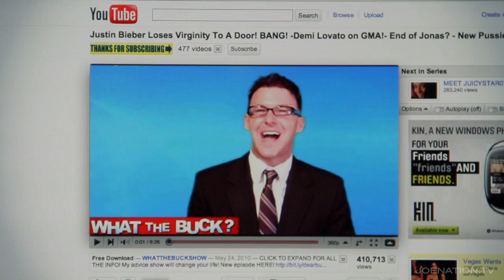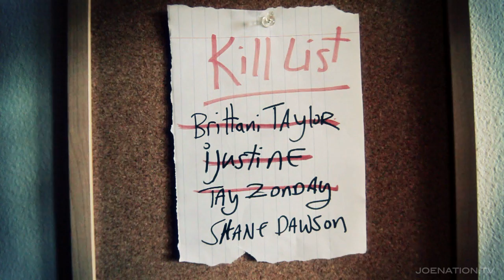YouTube ASSASSIN Ep. IV - Tay Zonday + MysteryGuitarMan, DaveDays, TimothyDeLaGhetto, WhatTheBuck!!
BOB THUNDER: INTERNET ASSASSIN -- THE MOVIE! (2015)

CREATED, DIRECTED, PRODUCED, WRITTEN, EDITED by
JOE NATION

THUMBS UP
FAVORITE

_Featuring_

Biker
LANCE SULLIVAN

Hot Pool Chick
FELISHA GRICE

_Camera Ops_
RYAN HOWARD
NATE CORNETT
JESSE SMITH
JUSTIN OBERMAN

_Fight Choreographer_
JAN-DAVID SOUTAR

and CLINT CHILDS

and my neighbors STEPH and JOEY